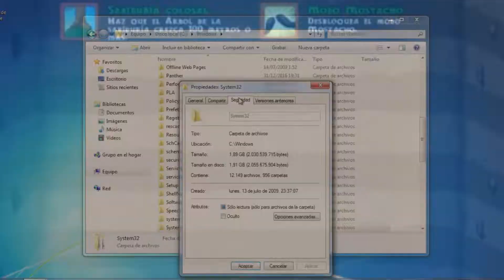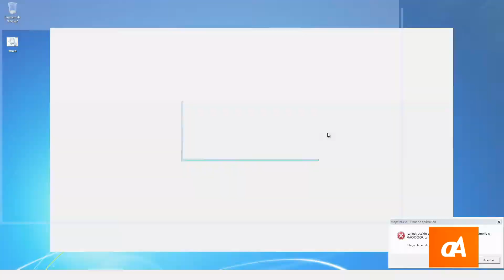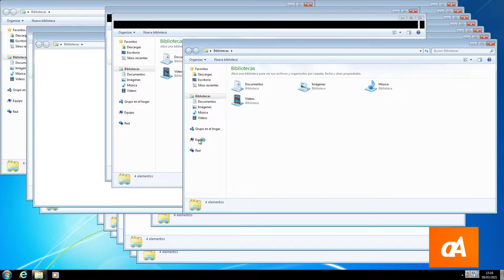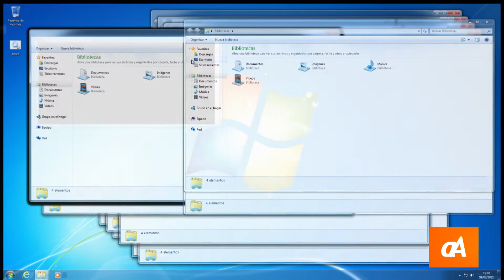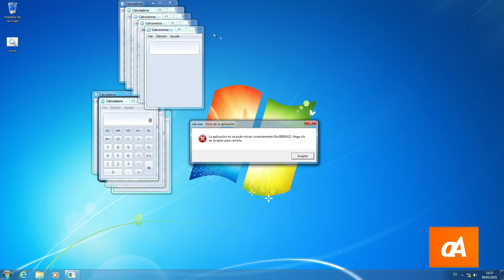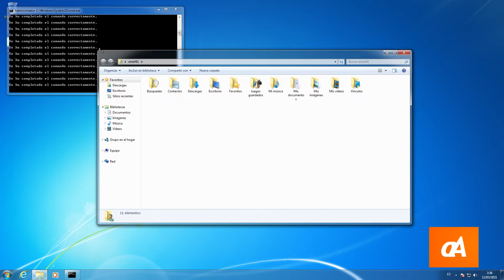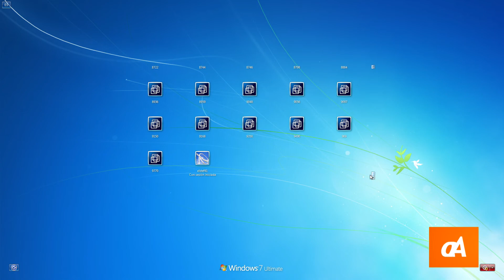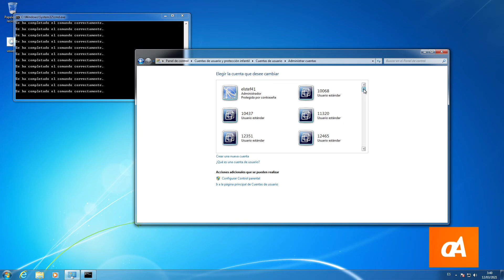Sobrecargando Windows 7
Aquí hago una especie de sobrecarga a Windows 7, abriendo varias instancias de programas en simultáneo, y creando cuentas masivamente.

0:00 Introducción
0:22 Paint
1:58 Explorador de Windows
3:41 Calculadora
5:19 Creación masiva de usuarios
8:44 Final